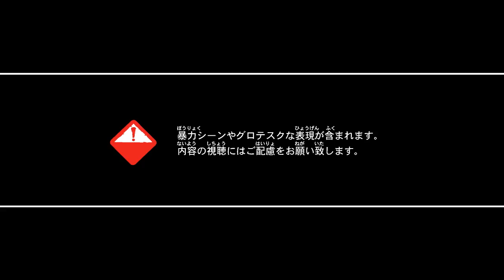「バイオハザード6」特別パッケージプロモーションムービー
カプコンは本日，「バイオハザード6」の特別パッケージを，PS3およびXbox 360に向けて2013年8月8日に発売することを発表した。このパッケージは，「バイオハザード6」のゲーム本編に，これまでにリリースされたすべての有料DLCや，8月8日より配信される「日本語ボイスパック」，その他特典を追加したものだ。